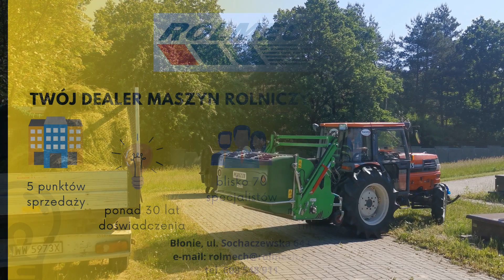Kosiarka bijakowa Peruzzo Koala 1600 professional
ROLMECH BŁONIE
ul. Sochaczewska 64C
05-870 Błonie